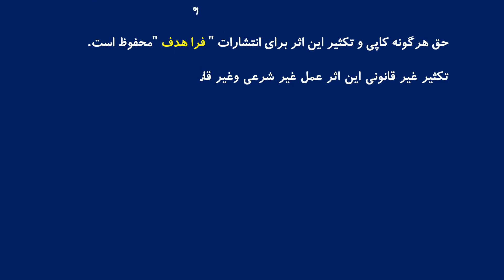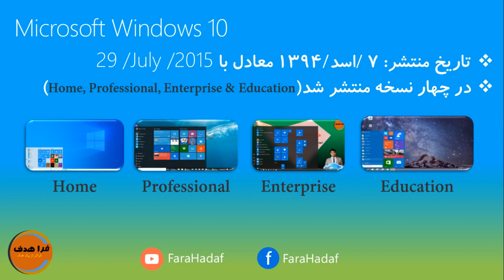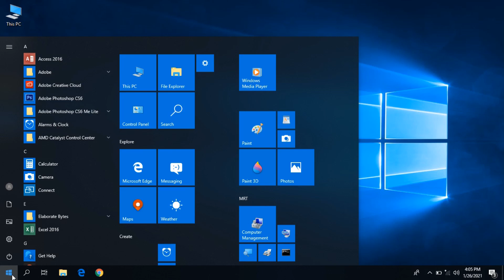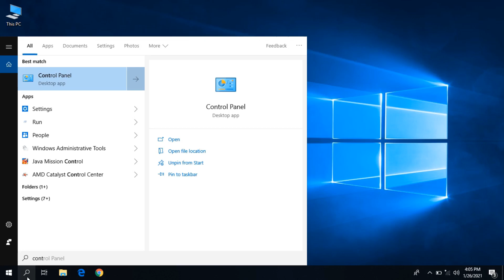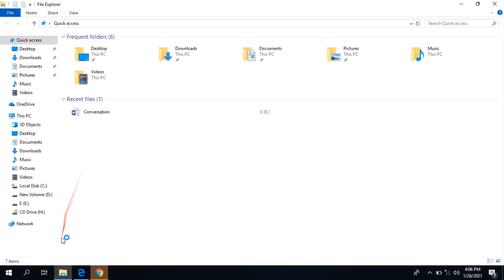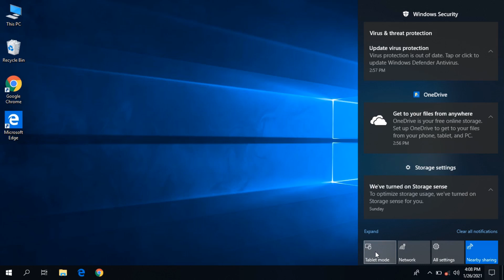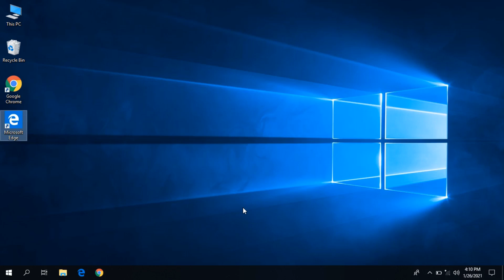آموزش ویندوز ۱۰ | درس اول | معرفی ویندوز ۱۰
آموزش ویندوز ۱۰ از صفر تا صد
مدرس دوره: احمد فواد عزیزی